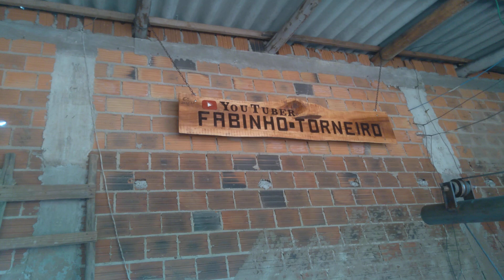Como inicia um passe de rosca no torno e seus macete